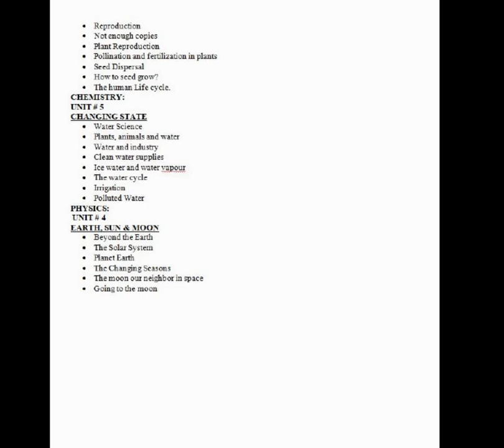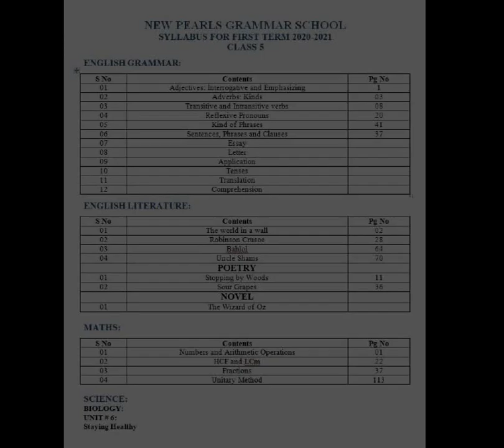SYLLABUS FOR FIRST TERM CLASS 4, 5, 6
Eng Lit, Eng Grammar, Science and Maths